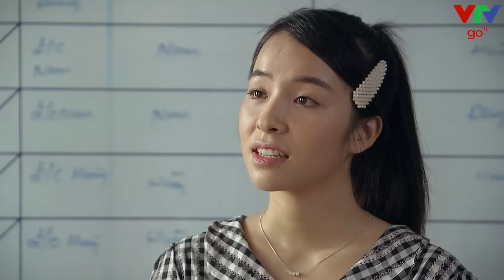Thanh niên nhậu xỉn ĂN VẠ CÔNG AN và cái kết BỊ BẾ LÊN PHƯỜNG | Phố trong làng #3 VTV Go | Phim VTV